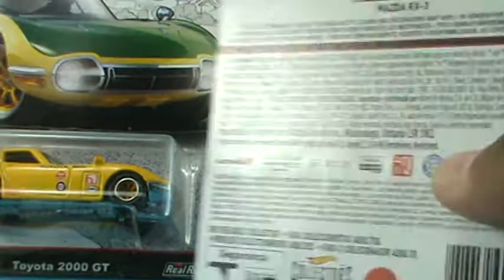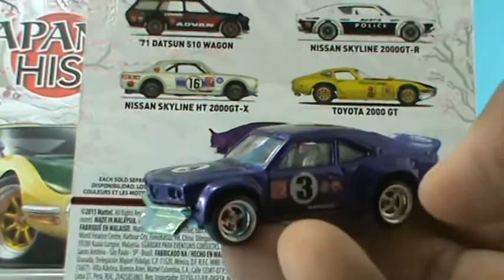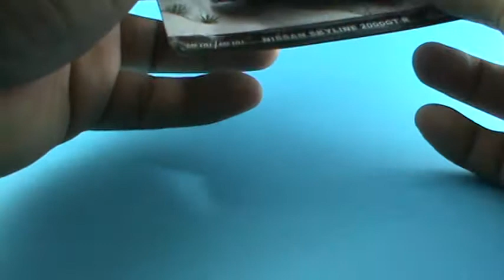Revision, Review 465: Hot Wheels Culture Cars Japan Historics